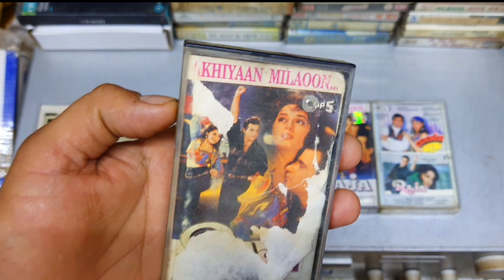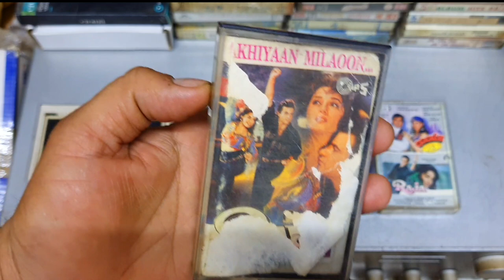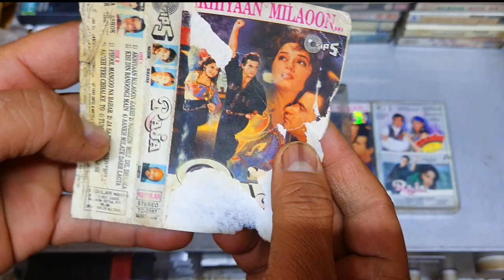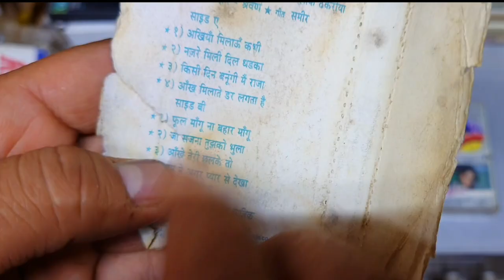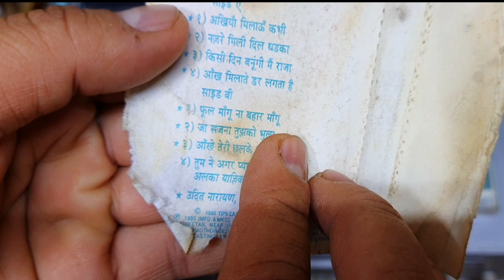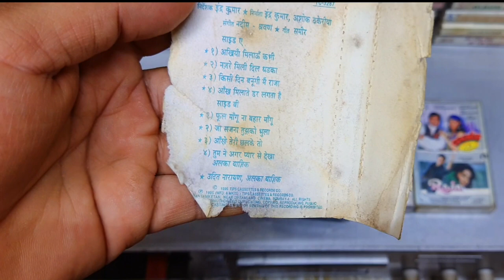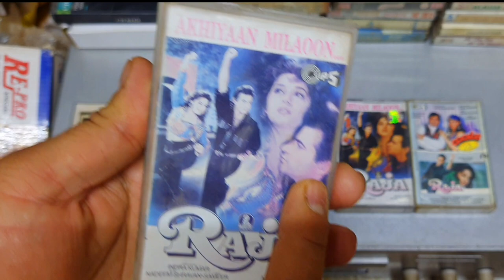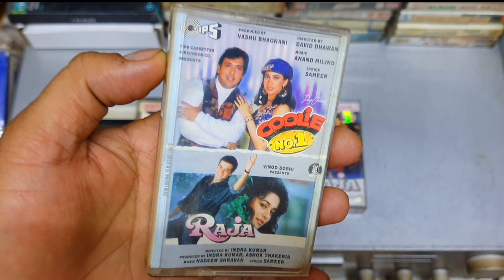No 2 Music Hits Of 1995 । Raja Movie Audio Cassette Review । Music Nadeem Shravan | Hits Of 90s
The songs were composed by Nadeem-Shravan, while the lyrics were penned by Sameer. The album went on to become the second most sold Bollywood album of 1995.[3] Nadeem-Shravan, for this album also received the Special Award London (UK).[4][circular reference] The song "Nazrein Mili Dil Dhadka" was inspired from Sealed with a kiss Brian Hyland version copied from the soundtrack of the 1961 Rock Hudson movie, Come September. And the same tune was in 1967 film Humraaz. Starting tune of "Akhiyan Milaoon" was copied from Bangladeshi song "Ami Tomay Bhalobashi" from Andha Prem (1993), composed by Ahmed Imtiaz Bulbul.

Track # Title                                         Singer(s)
1 "Phool Mangoo Naa Bahaar" Udit Narayan, Alka Yagnik
2 "Akhiyaan Milaoon Kabhi" Udit Narayan, Alka Yagnik
3 "Kisi Din Banoongi Main Raja" Udit Narayan, Alka Yagnik
4 "Nazrein Mili Dil Dhadka" Udit Narayan, Alka Yagnik
5 "Ja Sajna Tujhko Bhula" Udit Narayan, Alka Yagnik
6 "Tumne Agar Pyar Se Dekha" Alka Yagnik
7 "Tumne Agar Pyar Se Dekha" Udit Narayan
8 "Aankh Teri Chhalke To" Udit Narayan, Alka Yagnik
9 "Aankh Milate Darr Lagta" Udit Narayan, Alka Yagnik
10 "Wada Jo Kiya" Roop Kumar Rathod
11 "Chot Lage Tujhko" Udit Narayan, Alka Yagnik